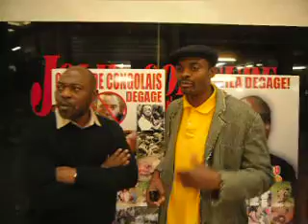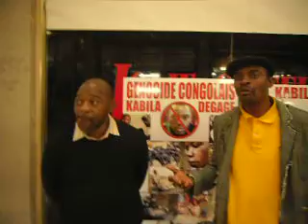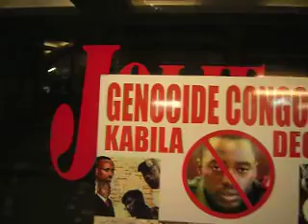LE M.L.C DE JP MBEMBA ET LES BANA CONGO DE BRUXELLES INGETAAAA